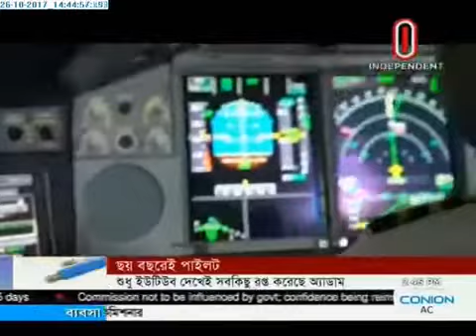Egyptian child turns pilot (26-10-2017)